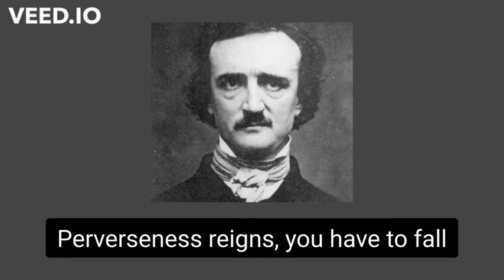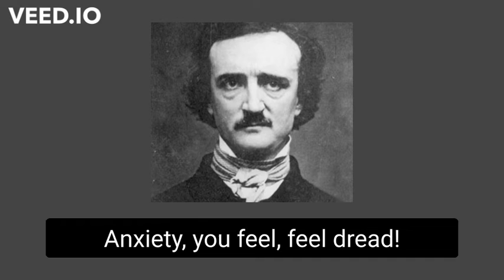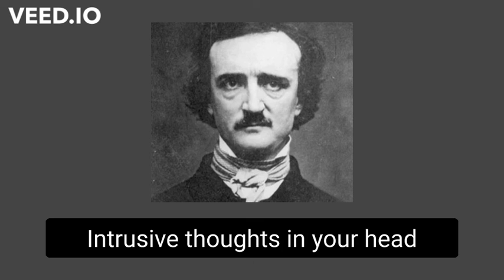Edgar Allan Poe’s “The Imp of the Perverse” overlayed on Black Eyed Peas "I Gotta Feeling" rendition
Based on Emily Keller's UofSC English project, the sourcing of ideas is from the short story "The Imp of the Perverse," using "I Gotta Feeling" as the medium to distribute thoughts through lyrics.

Credits:
Instrumental from Stencils on ReverbNation
The Black Eyed Peas: "I Gotta Feeling"